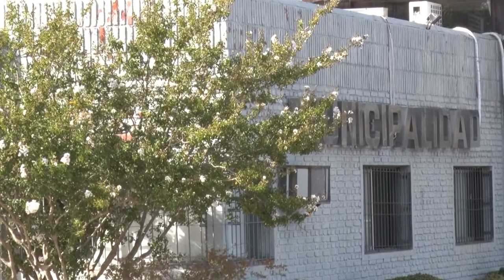MARIA LAURA LABORDE CONCEJAL UCR INICIO DE LAS SESIONES EN EL CONCEJO DELIBERANTE